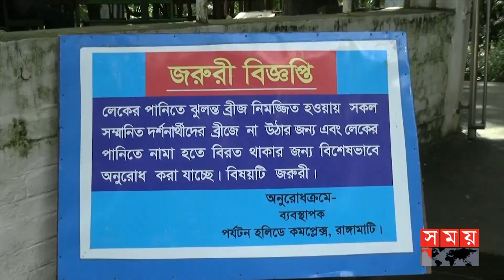বন্ধ রাঙামাটির ঝুলন্ত ব্রিজ | Hanging Bridge | Rangamati News | Somoy TV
হ্রদের পানি বাড়ার কারণে ডুবে গেছে রাঙামাটির ঝুলন্ত সেতু। হতাশ হয়ে ফিরে যাচ্ছেন পর্যটকরা। নিরাপত্তা বিবেচনায় সেতুতে পর্যটক চলাচলে নিষেধাজ্ঞা জারি করেছে কর্তৃপক্ষ।